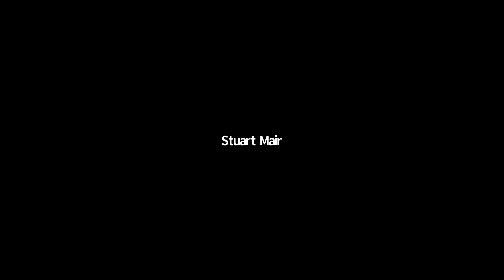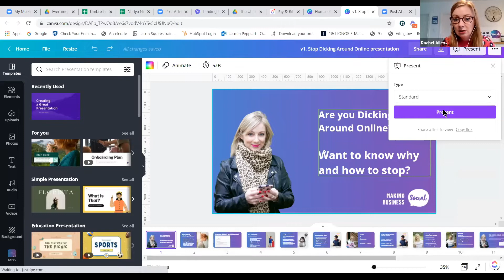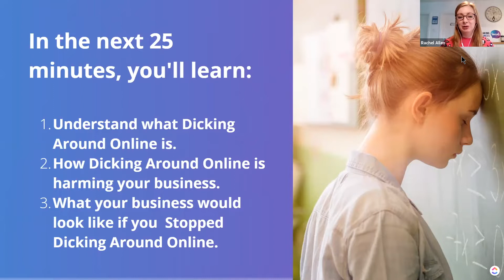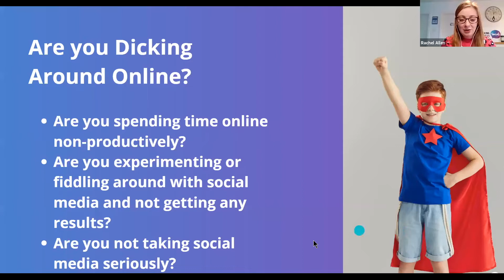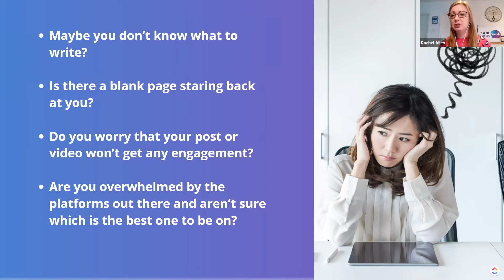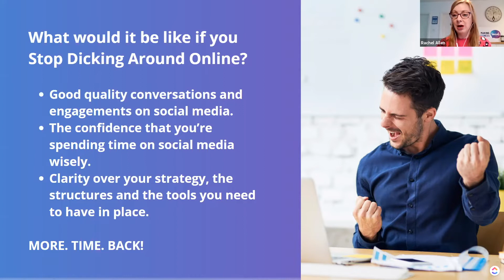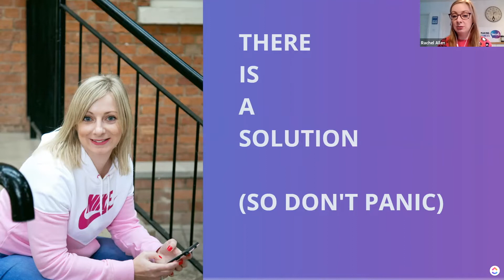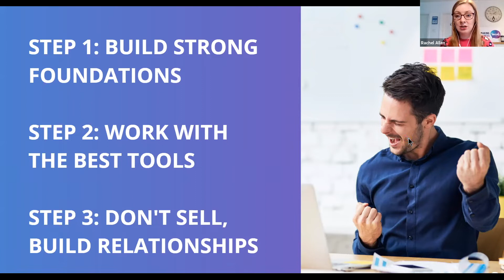Herefordshire Means Business Networking Online with guest speaker Rachel Allen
Do you have good intentions of going on to social media to share engaging content with your followers, but end up watching pointless videos and looking at cat memes? If so, you are highly likely to be suffering from a terrible condition called Dicking Around Online, which affects many business owners.
The good thing is, it’s quite simple to fix. Join Rachel who is on a mission to help busy, overwhelmed business owners to Stop Dicking Around Online™ by making sure they have got the strategy, structure and toolkit to get online, offer value to their ideal client and ultimately build sales for their business.
If you’re prone to Dicking Around Online and want to Stop, then please watch this video.

Herefordshire Means Business’ mission is to connect and support local businesses. We do this through networking events, training courses and connecting companies to the right people.

The Herefordshire Means Business membership covers all the areas to help you grow and take your business to the next level.

Why choose Herefordshire Means Business? Trusted – Herefordshire Means Business is a trusted organisation with a team committed to helping Herefordshire businesses.
Cost-effective – With our networking events we are able to offer you extensive access to local businesses in the county at very competitive rates.
Well connected – We are the information hub for Herefordshire businesses who feed us information as well as turning to us for advice, recommendations and connections to the right people.
Join our Herefordshire Means Business membership and you will benefit from:
• Networking – We give you the opportunity to connect with hundreds of local businesses in Herefordshire under one roof.
• Building Relationships – Attending Herefordshire Means Businesses events enables you to build and maintain new relationships.
• Enhanced Branding – The reputation of your company will be enhanced as your company is directly associated with a product enjoyed and valued by the Herefordshire business community.

✅ Looking to make professional connections and do business in Herefordshire Visit our

🥰 Take a look at our previous events